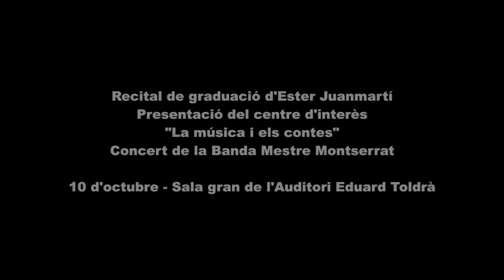Concert d'inici de curs 2017-18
Tornem a les rutines tot recordant el concert d’inici del curs 2017-18, amb el recital de graduació de l’Ester Juanmartí, la presentació del centre d’interès “La música i els contes” i el concert de la Banda de Música Mestre Montserrat.
Bona entrada d'any!